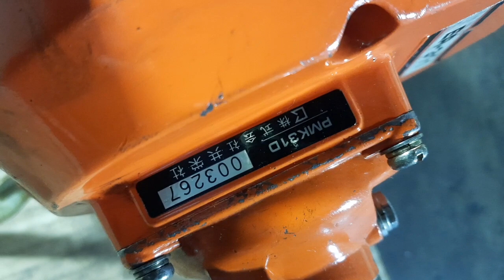Máy cắt cỏ KIORITZ ER311,nòng 36ly hàng Nhật bãi.Lh 0765959958.